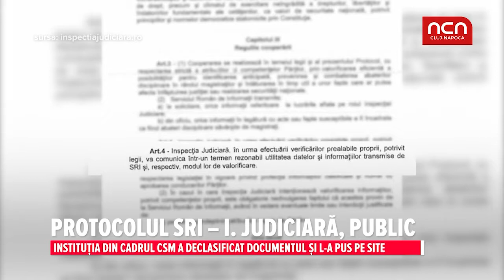Protocolul SRI - Inspectia Judiciara, public